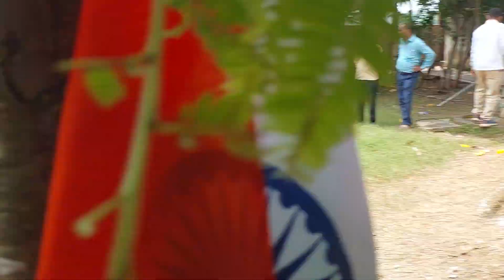MAA SHARDE KAHA YU VEENA BAJA RAHI HAI